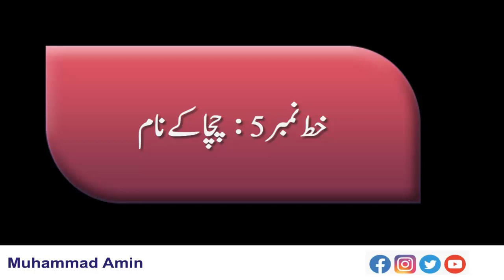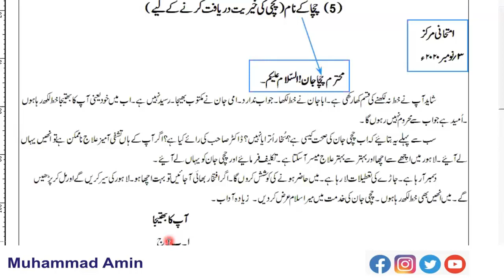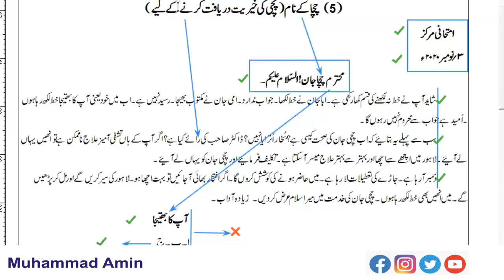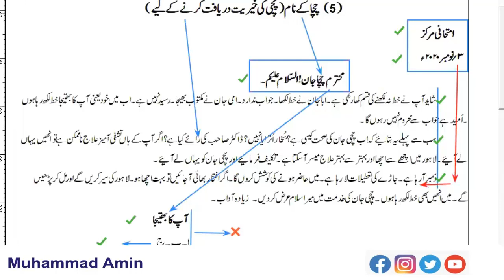خط نمبر 5 چچا کے نام ۔۔ چچی کی خیریت دریافت کرنے کے لیے